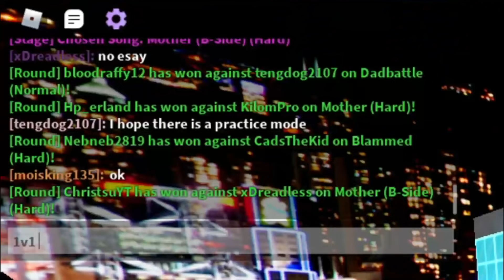Funky Friday in a nutshell (roblox)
lol